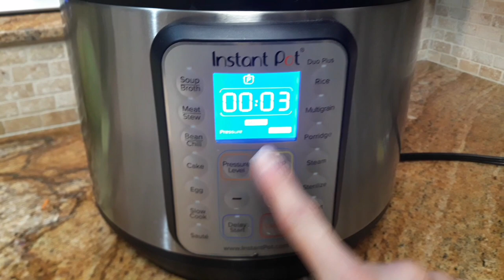Młoda kapusta z marchewką i koperkiem w Instant Pot / Cabbage with carrot and dill in Instant Pot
Pyszna, mięciutka młoda kapusta z marchewką i koperkiem w Instant Pot

Opcja manual/pressure cook 3min plus szybkie odparowanie czyli odbieram zaworek od razu po skończeniu.

Produkty:
1 1/4 główki kapusty
4 marchewki
2 cebule
duzo kopru
3 łyżki masła

zasmażka: masło, mąka

przyprawy: sól, pieprz, vegeta,  3 ziela angielskie i liście laurowe,  cytryna i 1/2 łyżeczki cukru

‼️Kodu rabatowego na 10% ode mnie "Iwona"